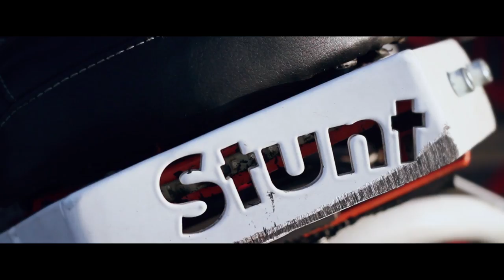Stunt Battle 2017: Bikes & Scooters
Stunt Battle is a unique format of contests for best performance of tricks! The participation was both moto and scooters, and the winners were divided into two categories!

Thank you so much team stuntride_ua and Mitya Zinoviev for a great idea and organization! Also thanks a lot to Сільпо on Yakutska street for promoting the development of disciplines such as Drift, Stunt, Drone-Racing, BMX... While other supermarkets hardwood parking lots by spheras, columns and bariers, Silpo kindly invites to their parking lot! NOVUS, METRO Cash & Carry Ukraine, Ашан Україна, Епіцентр К and others, look how it works!

We collected the best footage for memory!

Video: Vadim Polovets [@vats0n]